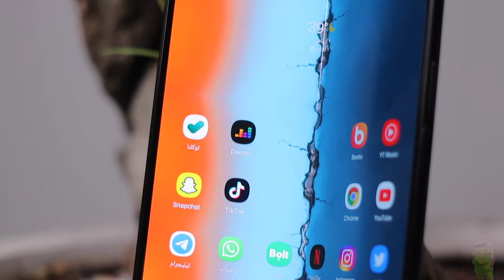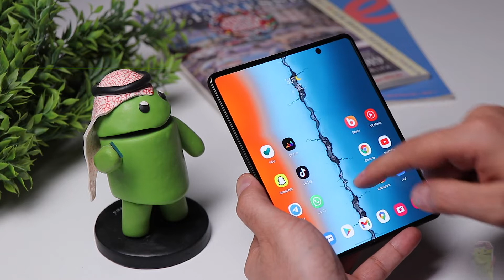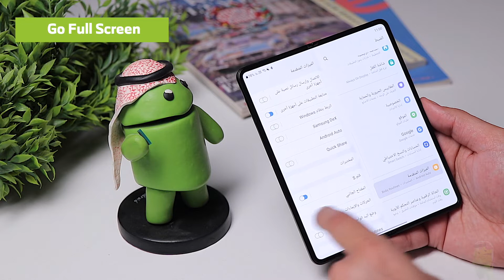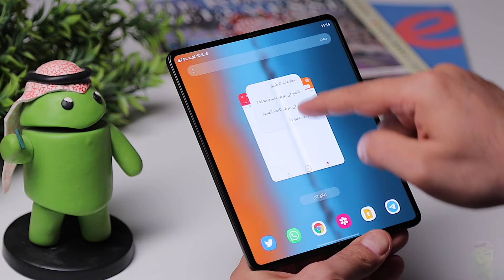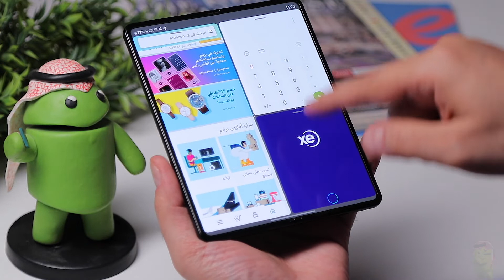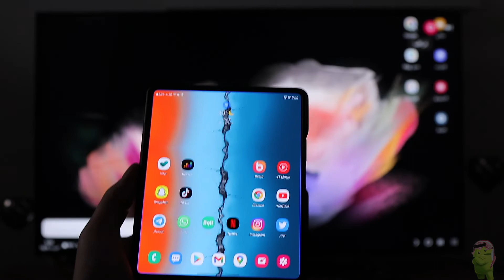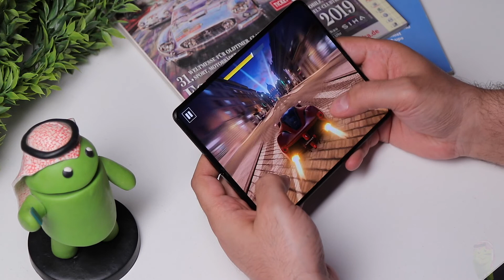استعراض هاتف سامسونج جالكسي Z فولد 3 ملك الإنتاجية الجديد Galaxy Z Fold 3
استعراض مزايا الانتاجية في هاتف سامسونج جالكسي Z Fold 3.

بالإضافة للكثير من التحسينات في جودة التصنيع .. ملك الإنتاجية الجديد يُمكنك من إنهاء الإمور بطريقة مختلفة